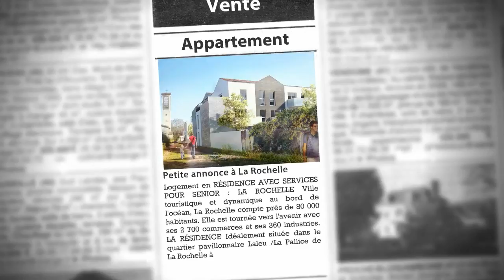LA ROCHELLE : investir dans un appartement T2 en Résidence Services Seniors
- Logement en RÉSIDENCE AVEC SERVICES POUR SENIOR : LA ROCHELLE Ville touristique et dynamique au bord de l'océan, La Rochelle compte près de 80 000 habitants. Elle est tournée vers l'avenir avec ses 2 700 commerces et ses 360 industries. LA RÉSIDENCE Idéalement située dans le quartier pavillonnaire Laleu /La Pallice de La Rochelle à 3 km du pont de l'île de Ré, la résidence propose 72 appartements, du T1 au T3, faciles à vivre : Cuisine aménagée et équipée (plaque vitrocéramique, hotte aspirante, four pyrolyse, réfrigérateur-congélateur) Salle d'eau ergonomique (bac à douche extra plat et surfaces anti-dérapantes, barre de maintien et tabouret de douche) Double vitrage et volets roulants électriques Rangements pratiques Balcon ou terrasse (selon plans de vente) Possibilité de parking en sous-sol et de garage boxé Accessibilité Personnes à Mobilité Réduite La résidence est située près des commerces, du bus et en face du jardin partagé passage J.Henry, à 5 minutes du pont de l'île de Ré. Elle met à disposition des résidents des parkings, box et celliers ainsi qu'une chambre d'accueil.

• AGENCE :
Capresidencesseniors.com (Toulon)
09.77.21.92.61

• ANNONCE :
Type : appartement
Surface : 40m2
Référence : 1983
Secteur : La Rochelle